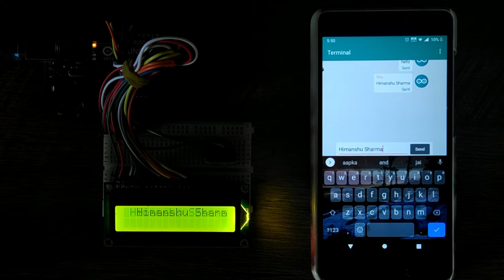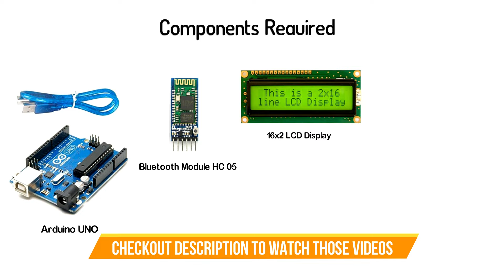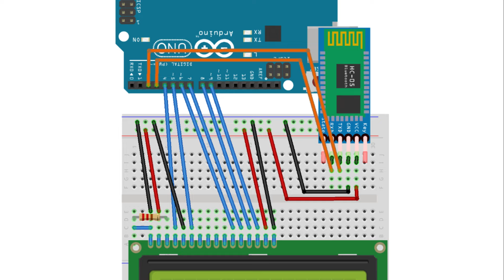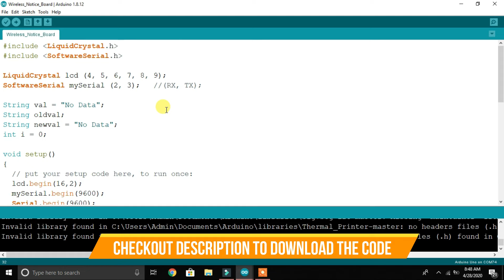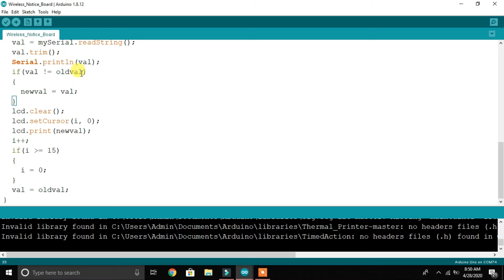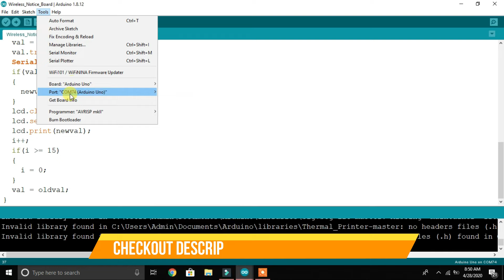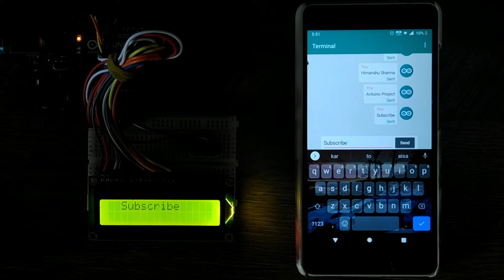Wireless Notice Board using Bluetooth | Arduino Project [in Hindi]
Links to Buy the Project Components:
🛒 Arduino UNO Board:
🛒 16x2 LCD Display:
🛒 Resistor Box:
🛒 Bluetooth Module HC-05:
🛒 Half Breadboard:
🛒 Jumper Wires:

Links to Buy Arduino Beginner's Guide:
🛒 Arduino Beginner's Project Kit:
🛒 Arduino Sensors Kit:
🛒 Arduino Robot Kit:
🛒 Arduino Programming Book:

For more info about us visit:
(हमारे बारे में अधिक जानकारी के लिए):

Engineers & Electronics